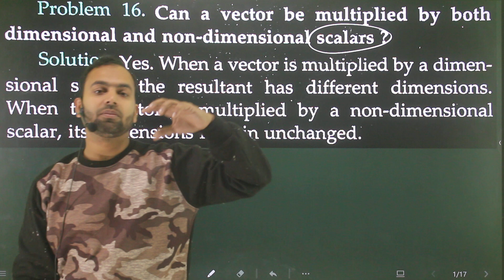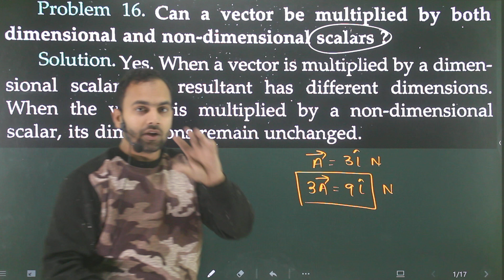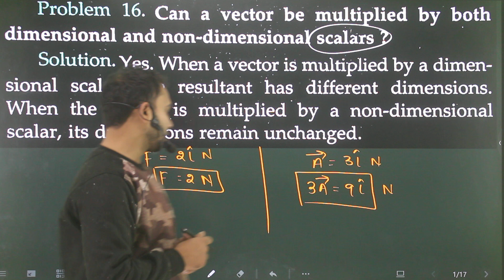Problem-16 Motion in a plane very short : Can a vector be multiplied by both dimensional and non-dim